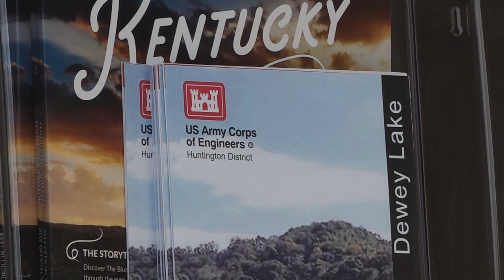Dewey Lake Harvest in the Park preview